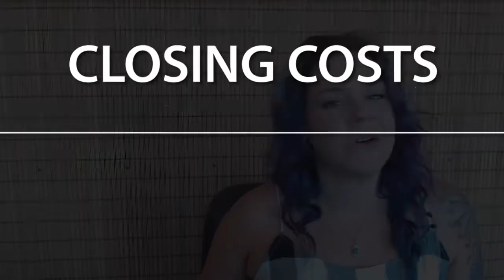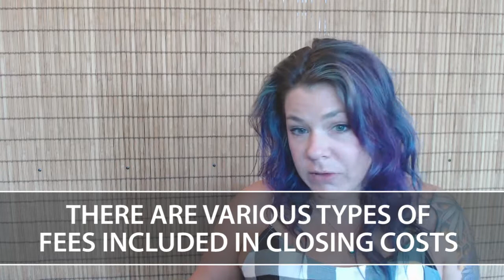Front Door Realty: Don't Let Closing Costs Sneak up on You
Next to the down payment, do you know what the largest out-of-pocket expense for homebuyers is? Closing costs, which actually account for a number of individual expenses, sometimes take first-time homebuyers by surprise. These final, but crucial, expenses can run between 2% to 6% of the purchase price. That said, it’s important to prepare for them ahead of time. To learn more, watch this short video.

Julie Baldino
Front Door Realty
1815 D Street, Vancouver WA 98663